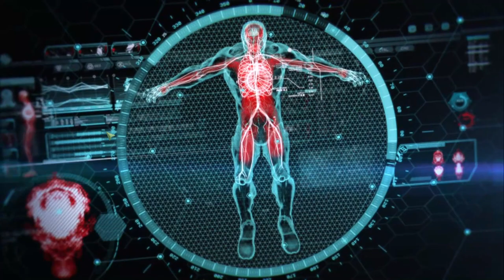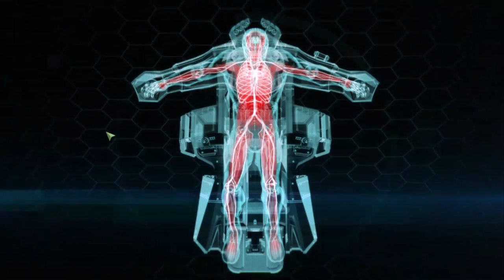CRYSIS 3 All Cutscenes (Game Movie) 1080p HD 60FPS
A remaster of the third chapter of the Crysis first-person shooter series, Crysis 3 Remastered features the action-packed, epic single-player campaign of the hit original game, now enhanced with a major visual upgrade for new game platforms.
The fate of the world is in your hands. New and old enemies threaten the peace you worked so hard to achieve 24 years ago. Your search for the Alpha Ceph continues, but this time you'll also need to expose the truth behind the C.E.L.L. corporation.

Follow this.